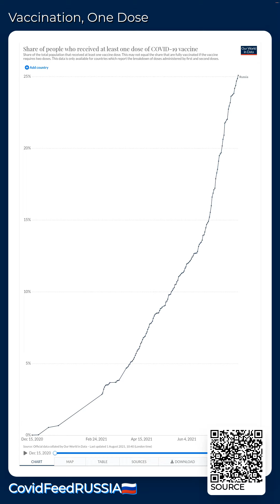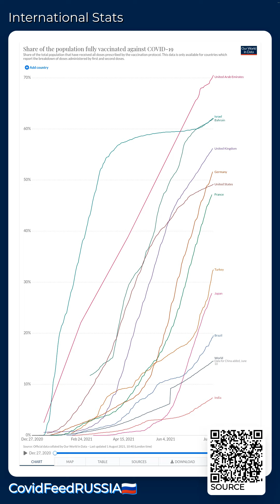CovidFeedRUSSIA🇷🇺 - August 01, 2021 - Coronavirus Stats & News, with LoFi 🎹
ℹ️ ABOUT --